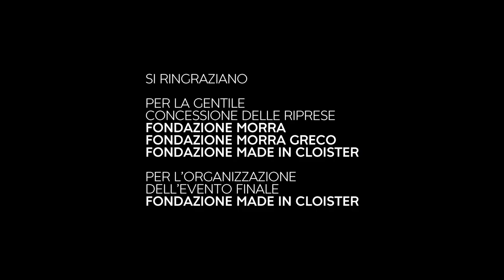Marta Papini - Q-Rated Napoli 2019 - Workshop La Quadriennale di Roma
Ritratto della curatrice Marta Papini (1985) durante la sesta edizione del workshop Q-Rated, dal titolo "Display", tenuto a Napoli al Madre - museo d’arte contemporanea Donnaregina (27-28-29 novembre 2019). Workshop condotto da Krist Gruijthuijsen, Lucy McKenzie, Fredi Fischli & Niels Olsen. Q-Rated è un'iniziativa promossa dalla Fondazione La Quadriennale di Roma, direttore artistico Sarah Cosulich, curatore Stefano Collicelli Cagol.